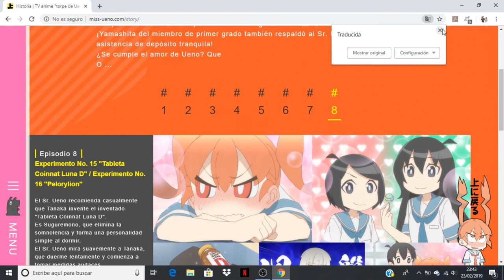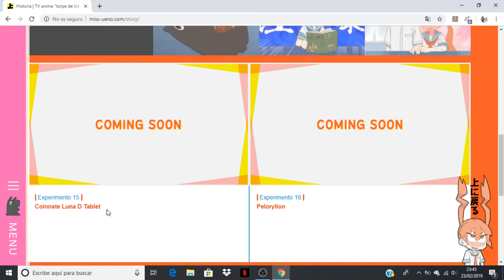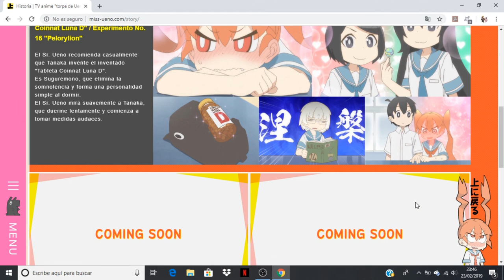Ueno san wa Bukiyou comentando avance del capitulo 8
Anime Opening and Ending: Ueno-san wa Bukiyou